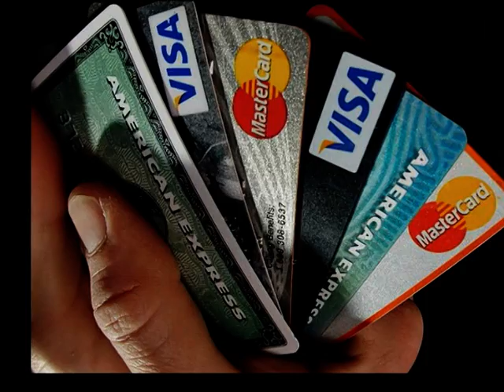Eastern Sierra News 3-13-13 Headlines